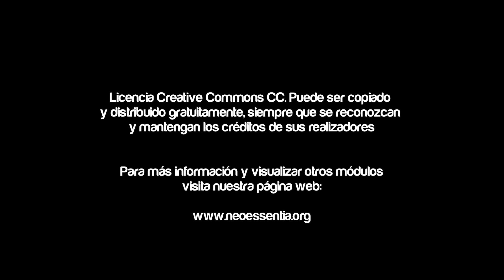Video Diccionario de LSV Módulo Prevención del Sida y VIH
Producciones Enjoy C.A. en conjunto con la Fundación Neo Essentia realizaron el 3er.  Tomo del Video Diccionario de Lengua de Señas Venezolana al Castellano.